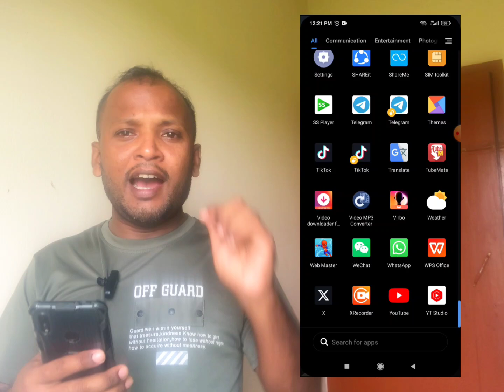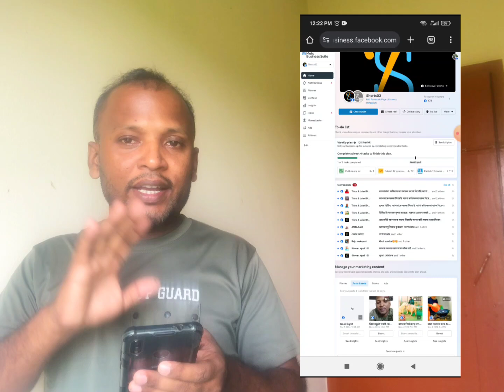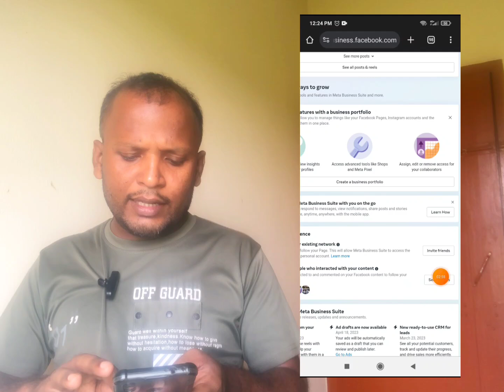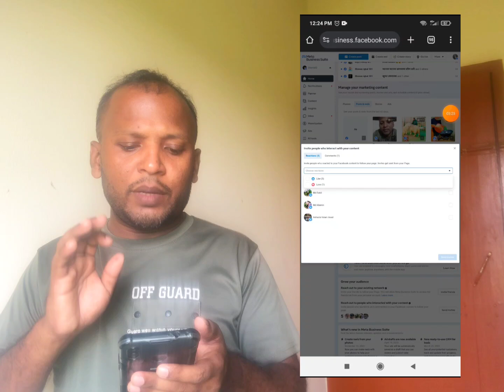ফেসবুকে পেইজে ফলোয়ার কিভাবে বাড়াবেন / Increase Facebook followers / page followers